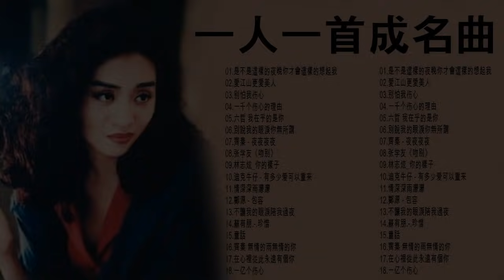經典歌曲 【張宇, 蘇芮, 巫啟賢, 王傑, 邰正宵, 林憶蓮, 張信哲, 趙傳, 潘越雲, 潘美辰, 陳昇, 葉蒨文, 優客李林, 周華健, 陳淑樺, 黃品源, 張洪量,黃鶯鶯, 庾澄慶】#117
經典歌曲 【張學友,張宇,蘇芮,巫啟賢,王傑,邰正宵,林憶蓮,張信哲,趙傳,潘越雲,潘美辰,陳昇,葉蒨文,優客李林,周華健,陳淑樺,黃品源,張洪量,黃鶯鶯,庾澄慶】,1990s chinese pop songs,经典老歌 经典老歌500首,chinese old song,國語90年代金曲,70-80年代國語歌曲,70 80 90年代经典老歌,群星 里 一人一首成名曲,滾石24K金碟珍藏版）,1990s Chinese pop songs,國語90年代金曲(1990s Chinese pop songs),100年代经典老歌大全,70,80,90年代经典老歌尽在 经典老歌500首,经典老歌500首,國台語70年代~80年代流行歌曲,80 ~ 90年代经典老歌,好听的经典歌曲500首排行榜_,90年代经典老歌500首大全,经典老歌500首网,中文歌曲,好听的经典歌曲500首排行榜,90年代经典老歌尽在-经典老歌500首网,經典中文歌曲,中文歌,经典歌曲大全,经典老歌500首怀,oldies chinese songs,經典老歌國語